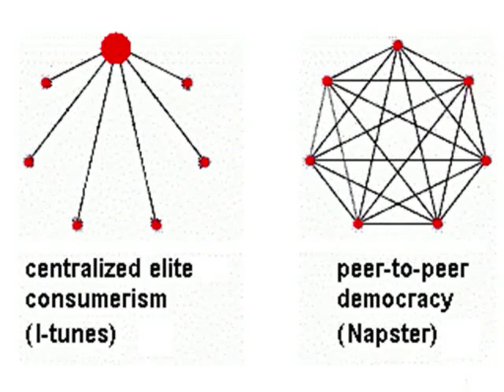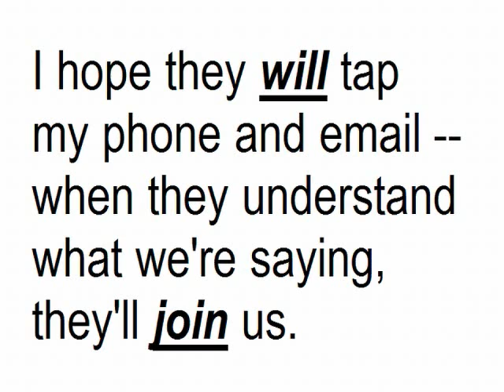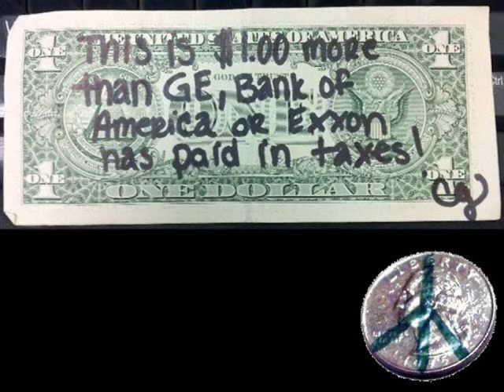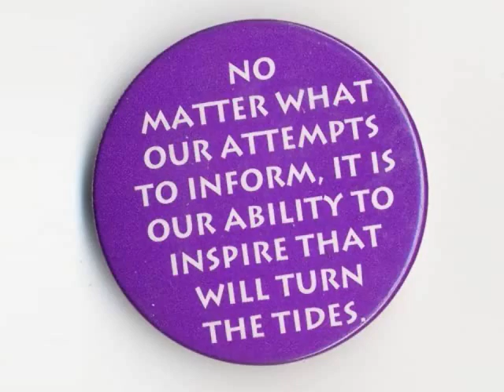Chapter 9: AWAKENING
People are realizing that a better world is possible.